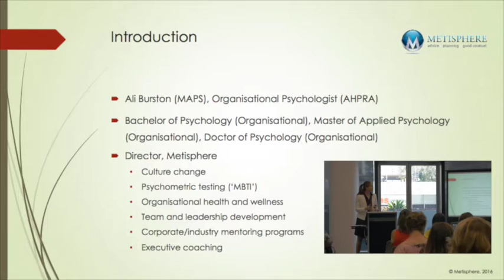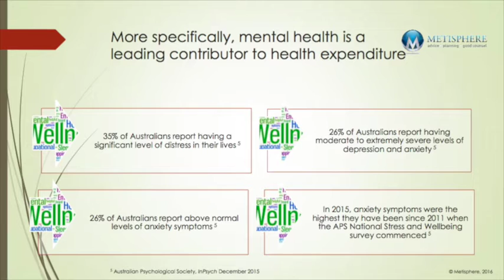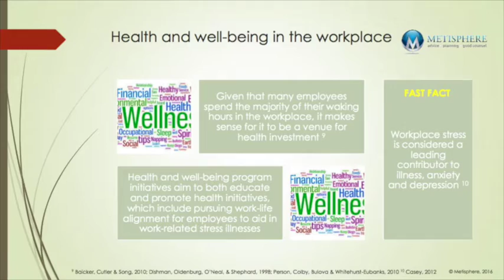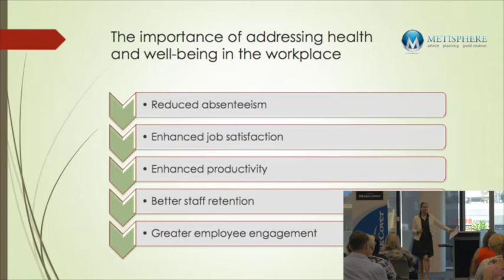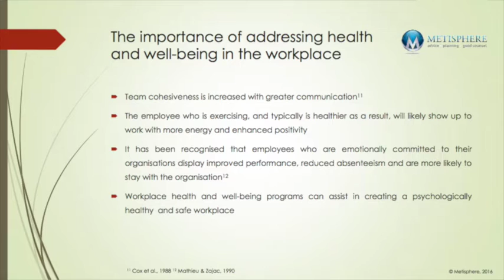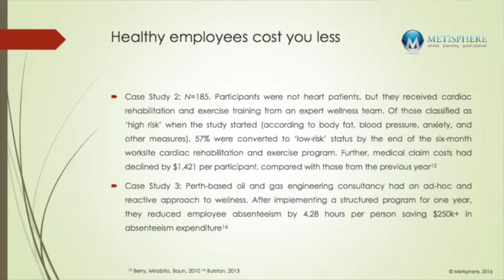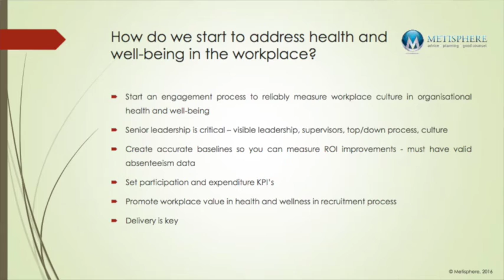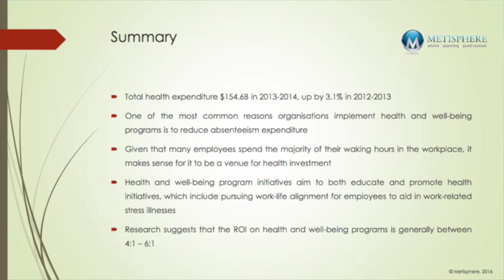The importance of addressing health and wellbeing in the workplace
Dr Ali Burston, Organisational Psychologist, Metisphere
Dr Burston’s presentation from the WorkSafe WA and RiskCover Forum – Creating and Maintaining Psychologically Healthy Workplaces, held in November 2016, outlines the benefits of establishing and maintaining  good health and wellbeing practices within a workplace.